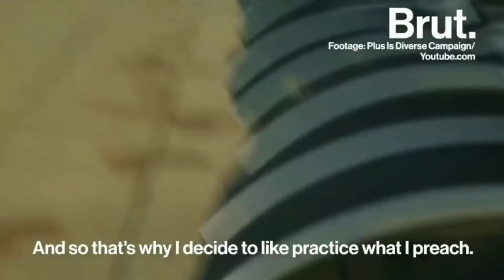Brut America: Olakemi interview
Olakemi Plus Size model, interview with @BrutOfficiel @BrutAmerica
Thank you to Editorial Producer Nora Hakramaj